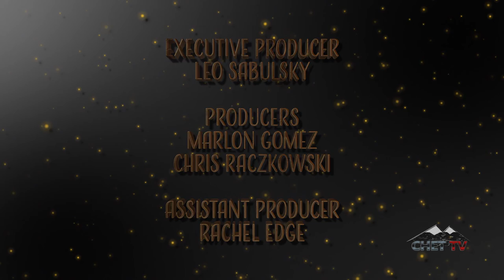Peace Songwriters Coffeehouse: John & Maureen Morgan